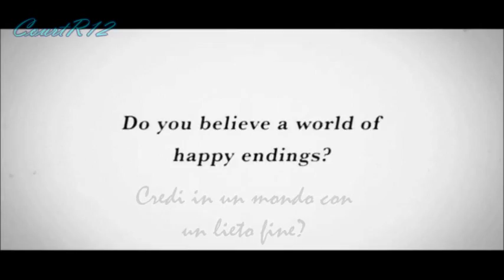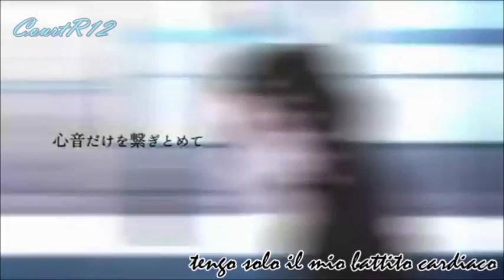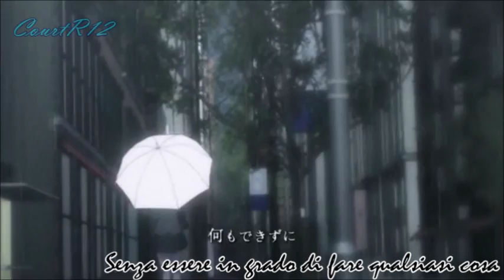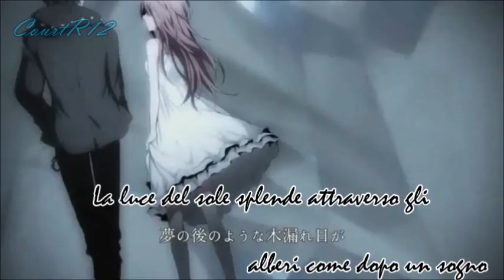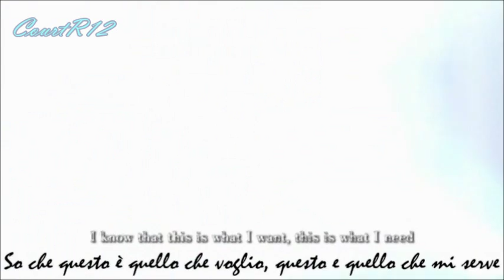Nevereverland / Nano Sub Ita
Spero possa piacervi :) Buona visione!